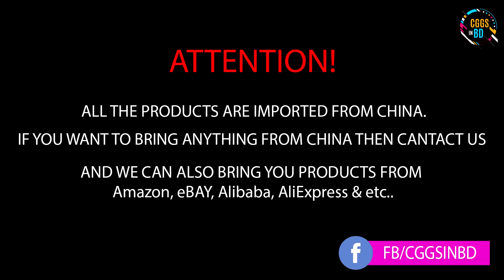DUAL RING RGB COOLING FAN BEST BUDGET Fans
MODEL : DUAL RING RGB

▬▬▬▬▬▬▬▬▬▬ஜ۩۞۩ஜ▬▬▬▬▬▬▬▬▬▬▬▬▬▬
✈Imported and 100% Genuine product
📱Home / Cash on Delivery Available
▬▬▬▬▬▬▬▬▬▬ஜ۩۞۩ஜ▬▬▬▬▬▬▬▬▬▬▬▬▬▬
▬▬▬▬▬▬▬▬▬▬ஜ۩۞۩ஜ▬▬▬▬▬▬▬▬▬▬▬▬▬▬
🎁Package Included:
3 x RGB PC Fans
1 x Remote Control
1 x Control Panel (Connected with the Accessory Line)
24 x Screws
▬▬▬▬▬▬▬▬▬▬ஜ۩۞۩ஜ▬▬▬▬▬▬▬▬▬▬▬▬▬▬
Specification:
Type:
Fan
Heatsink Material:
plastic
Fan Life:
30000 Hrs
Air Volume:
20CFM
Noise:
18.8dBA, 18.8dBA
Fan Size:
120x120x25mm
Bearing:
Fluid Bearing
Power Interface:
3Pin
Fan Speed Control:
1200RPM
Application:
Computer Case
Brand Name:
nucore/other
Model Number:
Dual Ring RGB Fan
Place of Origin:
Guangdong, China (Mainland)
Dimension:
120 x 120 x 25 mm
Speed:
1000 R.P.M
Air Flow:
42.1CFM ± 10%
Bearing Type:
Hydraulic Bearing
Fan Life Expectancy:
30,000 hours
Voltage:
12 V DC
Connector:
3pin/4pin
▬▬▬▬▬▬▬▬▬▬ஜ۩۞۩ஜ▬▬▬▬▬▬▬▬▬▬▬▬▬▬
▬▬▬▬▬▬▬▬▬▬ஜ۩۞۩ஜ▬▬▬▬▬▬▬▬▬▬▬▬▬▬